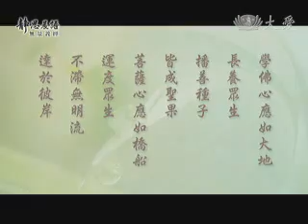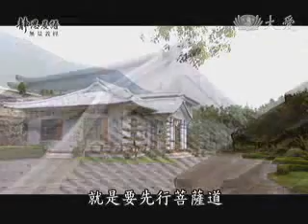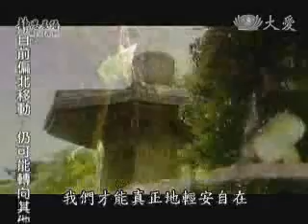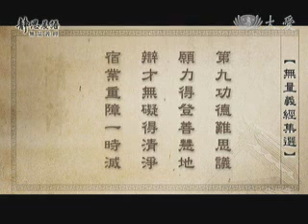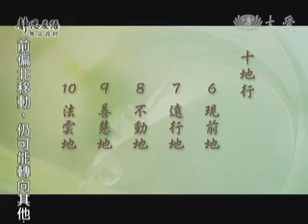20101020-1《靜思晨語。法譬如水》第九功德(一)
學佛心應如大地
長養眾生
播善種子
皆成聖果
菩薩心應如橋船
運度眾生
不滯無明流
達於彼岸

第九功德難思議
願力得登善慧地
辯才無礙得清淨
宿業重障一時滅
次第莊嚴波羅蜜

十地行
1 歡喜地
2 離垢地
3 發光地
4 焰慧地
5 難勝地

十地行
6 現前地
7 遠行地
8 不動地
9 善慧地
10 法雲地